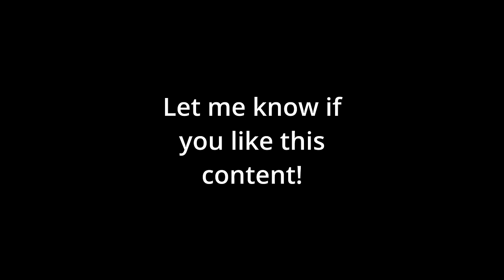How to Play B on Mirage like Karrigan in CS2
This is my first long form demo breakdown, let me know what I can do better and thank you all for the support on the recent videos, its been awesome :D

10 Free Refrag Codes: c27a8e, 39525f, 16712a, 8173ef, d51688, 2d35d7, b9f414, 221717, 4f6cd8, 8bf0f0

00:00 Intro
00:26 1st Round
01:48 2nd Round
03:10 3rd Round
05:11 4th Round
07:26 5th Round
08:23 6th Round
09:55 7th Round
11:34 8th Round
13:19 9th Round
13:30 10th Round
15:51 11th Round
18:33 Outro